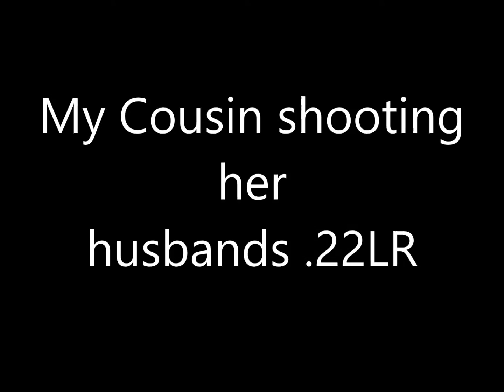Shooting the Ruger 10/22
My cousin shooting her husbands 10 22